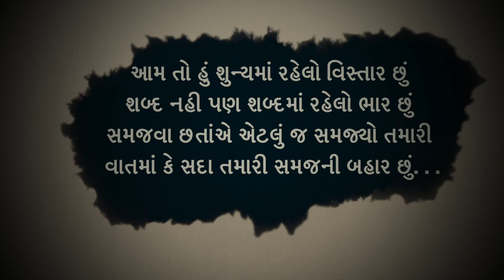આમ તો હું શૂન્યમાં રહેલો વિસ્તાર છું